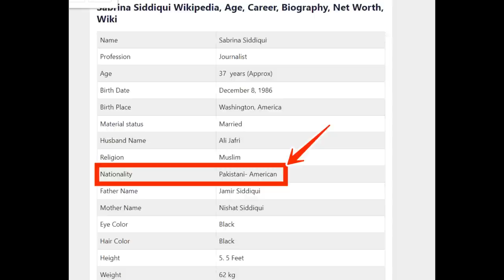Pakistanis are not getting roti to eat 😃 | crying fiza khan